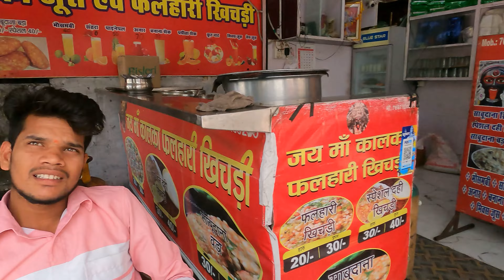VLOG #6 | NEW IPHONE FROM TRADING | TRADING VLOGS | A DAY IN THE LIFE OF TRADER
the main motive of these videos is to show the right path to low-capital investors. how you can trade or invest in the stock market safely with less capital. I also have explained through this channel, at least capital can also be invested or traded.
from these videos, you will learn about -

1. future and options trading ( index and stocks)
future and options trading (ABCD) of beginners.
future and options trading advance strategy.
future and options research and analysis.

The Lost Traders Full set up 👇
📸 The Camera
💻 Editing Laptop
Mobile phone
Laptop Sleeve
Gaming keyboard and mouse
Light Set-up 👇
Godox Softbox
Light Strip

Best books on Investing and Trading 👉
The Psychology of Money
New Trader Rich Trader
Think and Grow Rich
Trading in the Zone
The Intelligent Investor
Rich Dad Poor Dad

The Lost Trader
Trade
Trading
Intraday trading
Profit and loss
Stock market
Zerodha
Live trading
Stock market loss
Upstox
Loss recovery
Money management
Trading tips
how to trade stocks
market anaysis
banknifty option trading
option chain
futures
futures and option
trading mindset
trading discipline
sideways market
anish singh thakur
option stratergy
technical analysis
booming bulls
art of trading
technical anaysis
chart analysis
investing